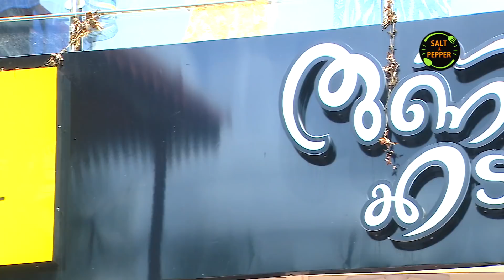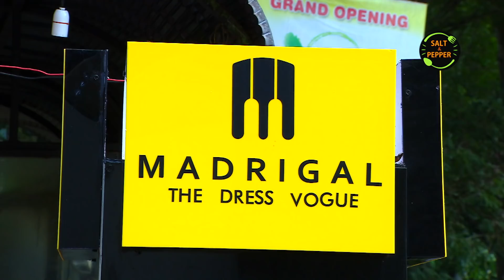നാവിൽ കൊതിയൂറും തായ് ചിക്കനുമായി രാജസേനനും ഭാര്യ ശ്രീലതയും | Thai Chicken | Salt N Pepper EP 342